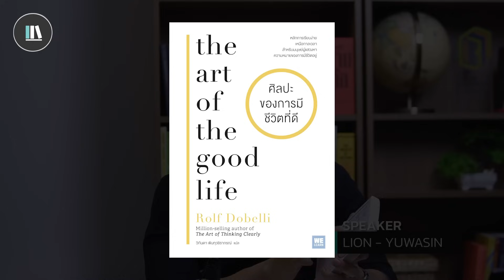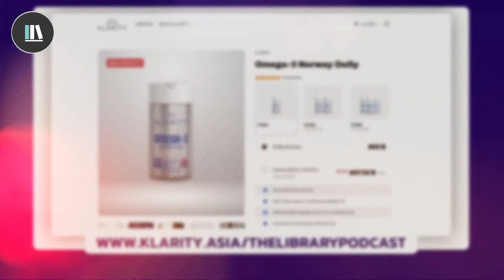52 เคล็ดลับความสำเร็จ ที่จะทำให้ท่านเอาชนะทุกปัญหา กับ The art of the good life | THE LIBRARY EP.270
เริ่มดูแลสุขภาพสมองด้วย Omega-3 ที่สกัดจากปลาทะเลน้ำลึกในประเทศนอร์เวย์

การเล่าเรื่องที่ทรงพลัง จะกำหนดความสำเร็จของท่าน
คอร์สออนไลน์จาก THE LIBRARY The master of empowerment storytelling :

PREMIUM CONTENT (รับชมบนเว็บไซต์) ตำราความสำเร็จจาก THE LIBRARY!
*หากท่านต้องการรับชมบนยูทูป ติดต่อขอทราบข้อมูลและรายละเอียดเพิ่มเติม
ได้ที่ Line @thelibrary (มี@)

00:00 Intro
01:34 ทำสิ่งที่ผิดพลาดให้น้อยลงแล้วสิ่งที่ดีจะตามมา
03:53 ความสำเร็จไม่ใช่สิ่งที่คุณสร้างขึ้นมาเพียงคนเดียว
06:09 KLARITY
07:45 รับฟังความรู้สึกของคุณเป็นสิ่งที่ดีแต่อย่ารีบเชื่อความรู้สึกมากเกินไป
09:49  การให้คุณค่ากับความสุขในจินตนาการ
15:24 คุณควรซื้อของให้น้อยกว่าการซื้อประสบการณ์
17:01 ไม่ควรเอาเงินเป็นตัวชี้วัดความสำเร็จของชีวิต
21:33 รู้ขีดจำกัดของตัวเอง
23:05 เรือนจำแห่งผู้แสวงหาการยอมรับ
25:57 คุณเปลี่ยนแปลงได้แค่ตัวเองแต่ไม่สามารถเปลี่ยนแปลงคนอื่นได้
27:51 อะไรคือความสุขที่แท้จริง
30:27 เหตุผลของการวิตกกังวล
33:42 มนุษย์มีความคิดเห็นในทุกเรื่องแต่ไม่จำเป็นต้องแสดงความคิดเห็นทุกเรื่อง
35:03 ไม่จำเป็นต้องรับผิดชอบสิ่งที่นอกเหนือจากคุณแบบสุดโต่ง
37:08 คุณจะรู้ได้อย่างไรว่าคุณมีความสุขหรือไม่
39:38 เหตุผลที่ไม่ควรเล่นเกมเหมือนคนส่วนใหญ่
41:44 จงบริหารความคาดหวังให้ดี